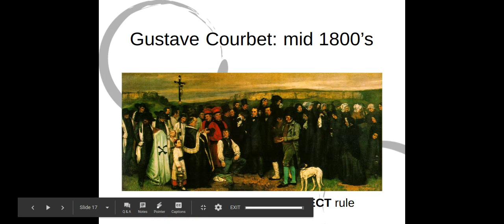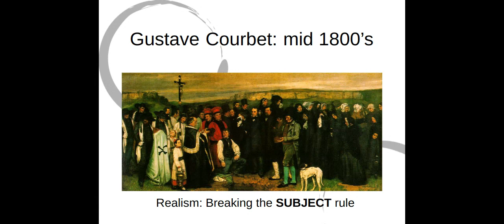Courbet and the Odalisque